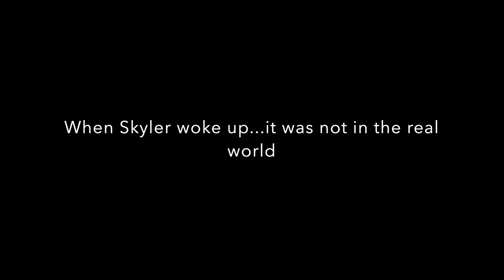~Dreamer~ { A fantasy Rp } #1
.~.OPEN ME.~. Hey guys! There will be more to this series soon so check back soon!